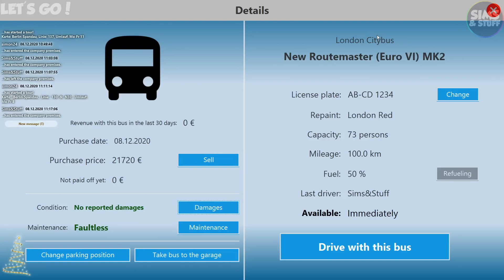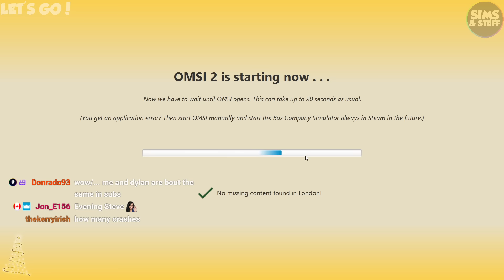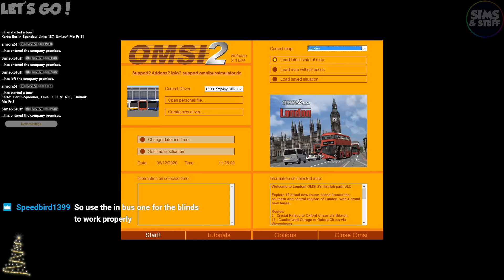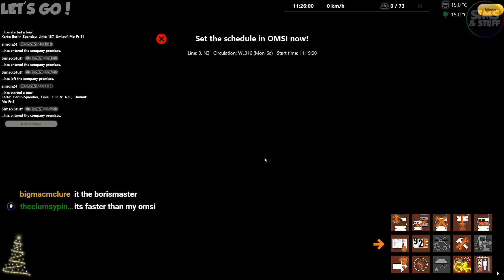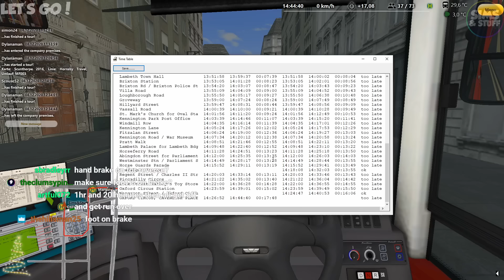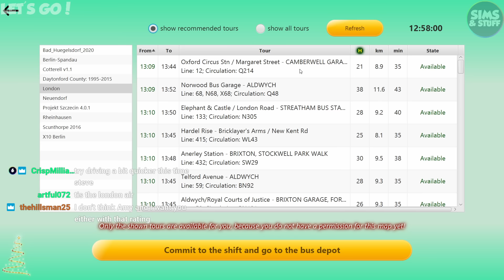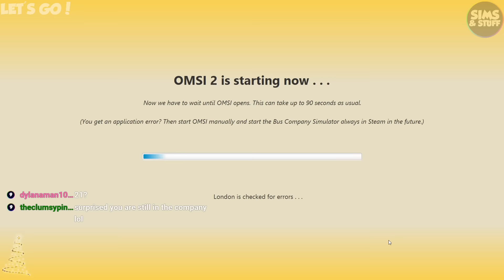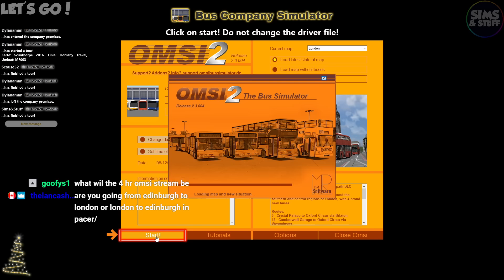OMSI 2 - LONDON!!! - First Look And Drive - Taking The Routemaster And C200 Out - And Being Late!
This time i take my first look at London for Omsi 2. and tackle Routes 3 and 12.